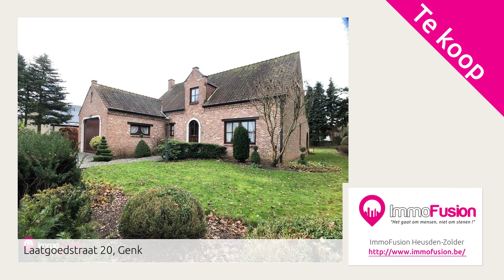Laatgoedstraat 20, Genk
Aangeboden door ImmoFusion Heusden-Zolder. Voor meer informatie over deze woning